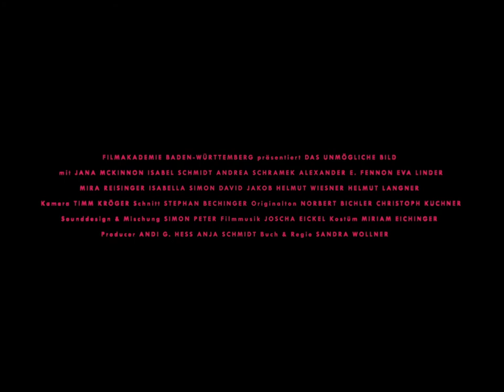DAS UNMÖGLICHE BILD, Trailer, Regie: Sandra Wollner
Ein scheinbar gewöhnliches Familienleben in Österreich nach dem Zweiten Weltkrieg. Johanna übernimmt die alte Super-8-Kamera ihres Vaters und beobachtet ihre Verwandten: ihre kleine Schwester, Hund Cora, die Mutter, ihre Großeltern und vor allem die vielen Frauen, die sich schnapstrinkend und rauchend immer wieder zu „Omas Kochklub“ in ihrer Wohnung versammeln. Nur: Gekocht wird nur heißes Wasser, das in verborgene Räume getragen wird, denn die Familie hütet ein Geheimnis.

Ab 3. Mai im Kino und im Rahmen der Femmes Totales Filmtour zu sehen.
femmes-totales.de